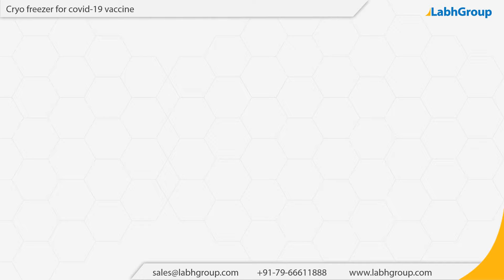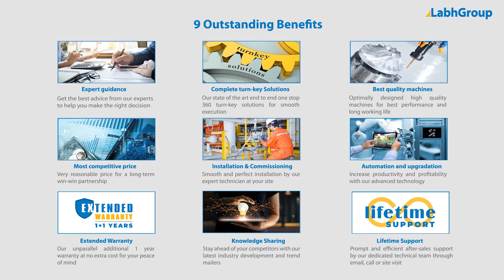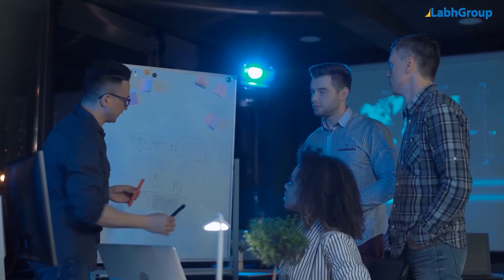Cryo freezer for covid-19 vaccine | Labh Group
Best quality Cryo freezer for covid-19 vaccine from Labh Group - A Global leader with 30+ years of experience and presence in 100+ countries worldwide and serving 10,000+ delighted customers throughout the world.

► Key points : Cryo freezer for covid-19 vaccine

► Salient features : Cryo freezer for covid-19 vaccine

► Why choose Labh Group for your Cryo freezer for covid-19 vaccine requirements

9 reasons why companies across the globe keep choosing Labh Group

You are invited to buy Cryo freezer for covid-19 vaccine from Labh Group